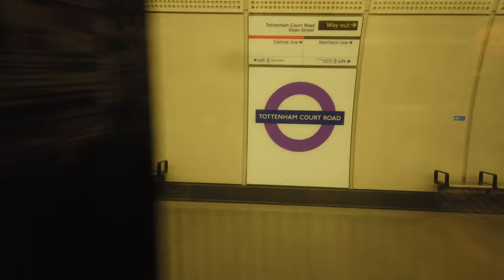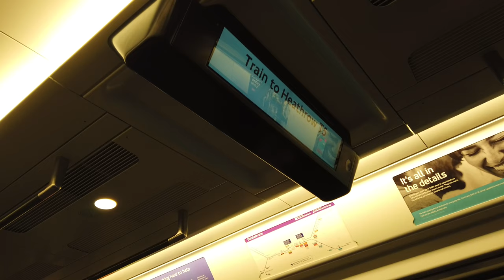Elizabeth Line FULL JOURNEY: Abbey Wood to Heathrow Terminal 5 in 4K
Sit back, relax and enjoy a full 68 minutes of an Elizabeth Line journey from Abbey Wood to Heathrow Terminal 5!
As of the 6th November 2022, Elizabeth Line services are now running through the core from Abbey Wood to Reading/Heathrow Airport T4 and T5, and also from Shenfield to Paddington. This video was filmed on the very first day of operation, and I believe this was only the fifth train in passenger service to run through the new link between Paddington and Acton Main Line.
Timestamps as follows:
1:01 Departing Abbey Wood (departure time 08:29)
3:23 Woolwich
7:29 Custom House
10:54 Canary Wharf
15:19 Whitechapel
18:18 Liverpool Street
20:45 Farringdon
23:45 Tottenham Court Road
25:46 Bond Street
28:36 Paddington
36:37 Acton Main Line
39:48 Ealing Broadway
42:19 West Ealing
44:29 Hanwell
47:27 Southall
50:38 Hayes & Harlington
56:45 Heathrow Terminals 2&3
1:05:23 Heathrow Terminal 5 (arrival time 09:37)